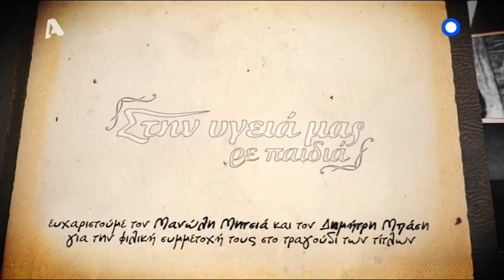Στην υγειά μας - Χριστούγεννα 2013 Full Video (24/12/2013)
Εμφανίζονται:
00:01:53  Παιδική χορωδία
00:26:02  Γλυκερία/ Μπάμπης Τσέρτος
00:50:35  Γιώργος Λιανός
01:04:27  Γλυκερία
01:15:46  Μπάμπης Τσέρτος
01:29:34  Ελένη Κοκκίδου
01:39:33  Ματθίλδη Μαγγίρα
01:49:26 Τάκης Παπαματθαίου
01:53:52  Βασίλης Προδρόμου
02:03:19  Θανάσης Βισκαδουράκης
02:08:17  Γιώργος Παράσχος
02:17:20  Όθωνας Μεταξάς
02:25:38  Γλυκερία
02:44:35  Γιώργος Λιανός
02:54:01  Μπάμπης Τσέρτος
03:08:02  Γλυκερία/ Μπάμπης Τσέρτος
03:21:52   Φινάλε

Την Τρίτη 24 Δεκεμβρίου, η εκπομπή «Στην υγειά μας ρε παιδιά» και ο Σπύρος Παπαδόπουλος μας επιφύλαξαν ένα χαρούμενο μουσικό ρεβεγιόν με ξεχωριστούς καλεσμένους.

Η Γλυκερία, ο Μπάμπης Τσέρτος, ο Βασίλης Προδρόμου και ο Γιώργος Λιανός ερμήνευσαν δημοφιλή λαϊκά τραγούδια που έκαναν ακόμη πιο γιορτινή την ατμόσφαιρα γύρω από το Χριστουγεννιάτικο τραπέζι. Μαζί τους στο μουσικό μέρος οι: Ματθίλδη Μαγγίρα, Θανάσης Βισκαδουράκης, Όθωνας Μεταξάς, Γιώργος Παράσχος, Ορέστης Τζιόβας, Τάκης Παπαματθαίου και Ελένη Κοκκίδου.

Τη ζεστή και κεφάτη παρέα συμπλήρωσαν οι: Έφη Αλεβίζου, Μαντώ Γαστεράτου, Παύλος Ορκόπουλος, Θανάσης Τσαλταμπάσης, Μαρία Κορινθίου, Αντώνης Αντωνίου, Νατάσα Ασίκη, Yρώ Λούπη, Άννα Ανδριανού, Σπήλιος Ζαχαρόπουλος, Κωνσταντίνος Καζάκος και Δημήτρης Δερμετζόγλου. Σιγοτραγούδησαν, θυμήθηκαν, χόρεψαν και μοίρασαν ευχές για τα φετινά Χριστούγεννα.

Ιδιαίτερη πινελιά στο ρεβεγιόν έδωσε η χορωδία παιδιών από 20 χώρες του κόσμου, που φοιτούν στο Δημοτικό Σχολείο Διαπολιτισμικής Εκπαίδευσης Αλσούπολης του Δήμου Νέας Ιωνίας. Ερμήνευσαν τα εορταστικά τραγούδια «Άγια Νύχτα» (μαζί με τη Γλυκερία) και «Ω έλατο» αλλά και το «We are the world».